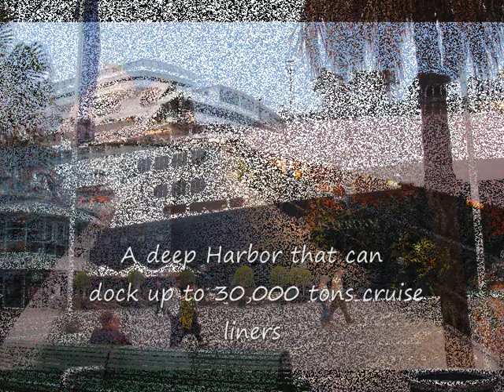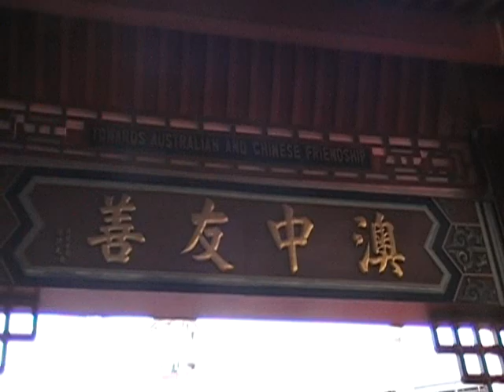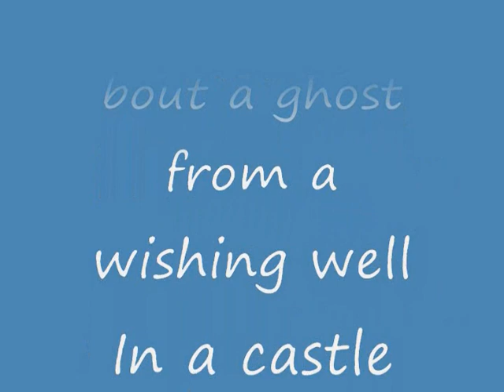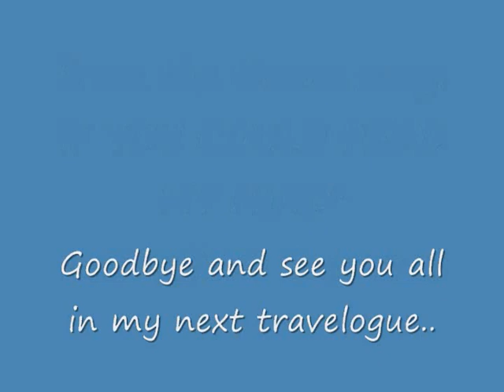The One Last Empty Seat Not Taken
My short trip to Sydney on the new Airbus